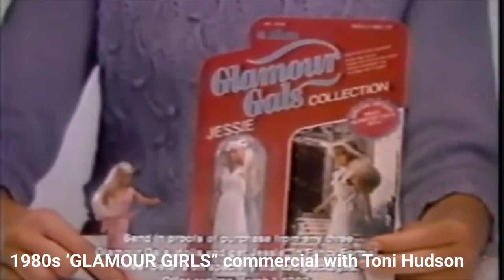TONI HUDSON: From ‘Knight Rider’ To Healthy Living, A Star’s Journey! | Ep. 229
The Taylor Swift TIME TRAVELLER Commercial for the 1981 Kenner Glamour Girls was Toni Hudson @TaylorSwift

BIOGRAPHY

Toni Hudson, born on November 9, 1960, in San Bernardino, California, is an accomplished actress and producer. She began her career in the early 1980s and quickly made a name for herself with notable roles in films such as Places in the Heart (1984) and Just One of the Guys (1985). Her talent and versatility also shone through in popular TV shows like Knight Rider, The A-Team, and The Love Boat, where she captivated audiences with her performances.

Throughout her career, Toni has worked alongside some of Hollywood’s biggest names and has been part of various memorable projects. Her dedication to her craft and her ability to bring characters to life have earned her a lasting place in the entertainment industry. In recent years, she has continued to make her mark with projects like the family film Charlie’s Christmas Wish (2020), where she played Jill Frost. Additionally, she produced the TV series Ke-rekt Living in 2020, which focuses on promoting a healthy and balanced lifestyle.

Beyond her professional achievements, Toni’s personal life has also been of interest to her fans. She has been married three times and is a proud mother of three sons. Despite the ups and downs, Toni has remained a resilient and inspiring figure in Hollywood. She actively shares her experiences and insights through various platforms, including interviews and commentary sessions. Toni Hudson’s ongoing contributions to the entertainment industry continue to inspire and captivate her audience. @tonihudson330

You may Purchase Toni’s book “Tinder Love” from Amazon (worth every penny)